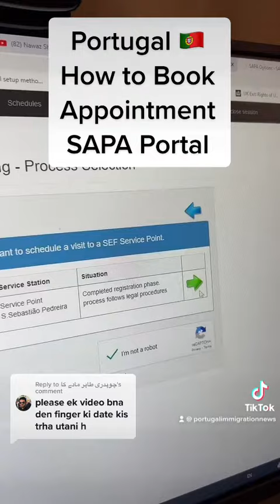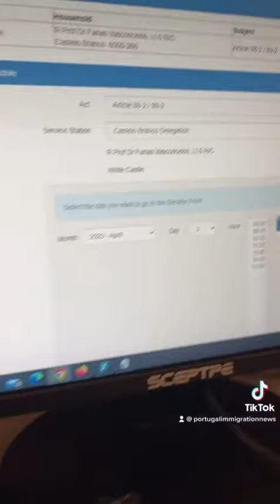Portugal Immigration Update- How to Book Appointment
The Portuguese government has finally structured a complete and comprehensive plan of the country’s new immigration and visa policy.